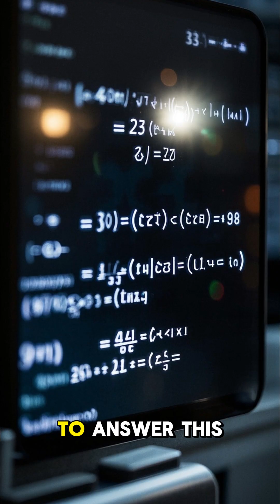How Does Gravity Shape Our Universe The Science Behind It All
Gravity isn’t just what keeps us grounded on Earth — it’s the invisible architect of the entire universe. 🌌 In this video, we dive deep into the role gravity plays